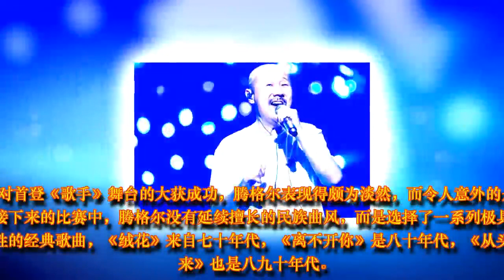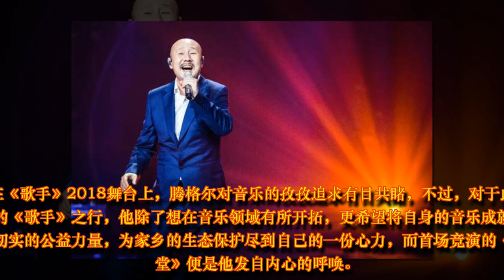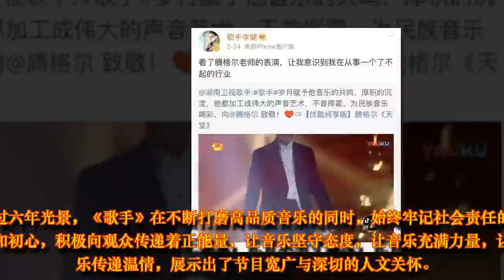人民日报点赞《歌手》2018传递音乐力量彰显深厚人文关怀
湖南卫视《歌手》2018即将迎来最受瞩目的总决赛，历时4个月的顶尖音乐碰撞，歌手们所吟唱的天籁旋律，所留下的经典瞬间，所传递的动情动心，至今令观众记忆犹新，引发现象级热潮。

“把过去的好歌唱给年轻人听”《歌手》2018腾格尔重绎经典展现多元魅力
作为名副其实的草原歌手，腾格尔有着独树一帜的鲜明风格，可粗犷狂野、可轻盈优雅，首场竞演《天堂》的完美演绎，宛如描绘出了一幅幅美轮美奂的自然风光，令观众仿佛置身在辽阔无垠的大草原，感受着上苍所赐予的圣洁和光辉，而同场的歌手们也纷纷啧啧称奇，大呼“殿堂级水准”。

面对首登《歌手》舞台的大获成功，腾格尔表现得颇为淡然，而令人意外的是，在接下来的比赛中，腾格尔没有延续擅长的民族曲风，而是选择了一系列极具代表性的经典歌曲，《绒花》来自七十年代，《离不开你》是八十年代，《从头再来》也是八九十年代。

而谈及为何会倾向这些年代久远的歌曲，并赋予它们时代感的创新，腾格尔表示，自己不是只擅长民族音乐，也可以唱流行和摇滚，《歌手》2018是一个难得的机会，可以展示我在音乐上的多面性。正如他在采访中提到的，从没有忘记参加节目的初心，就是可以把一些经